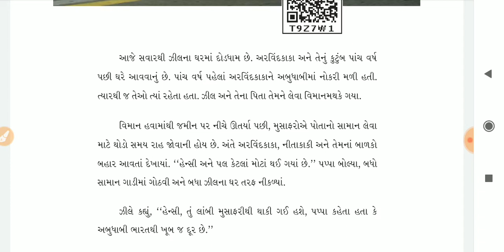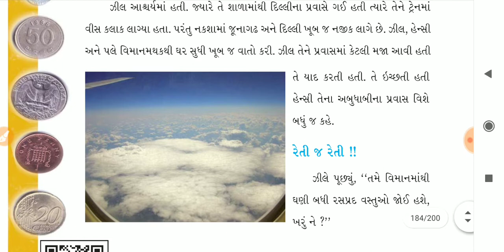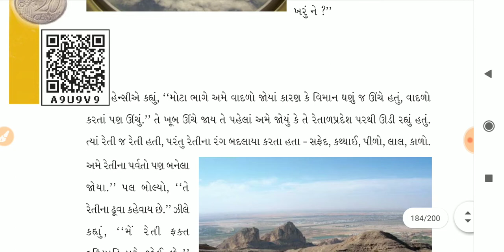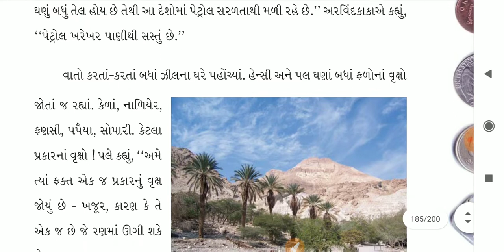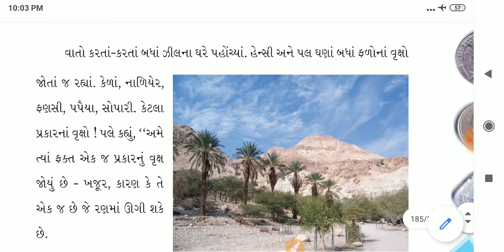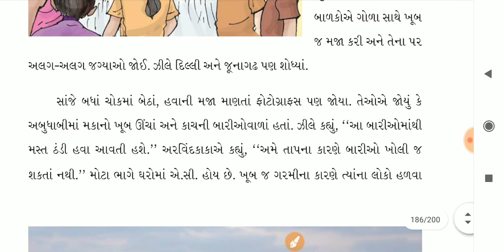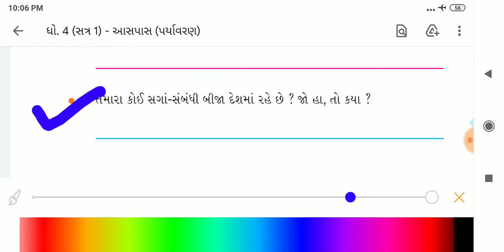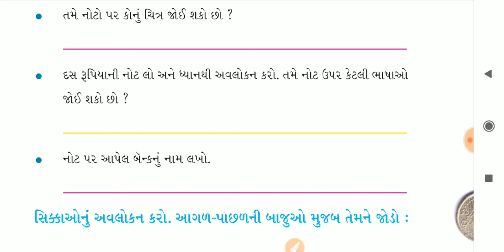Sneha Mehta/std 4th/gujarati medium/aaspas/sem 2/chap 23